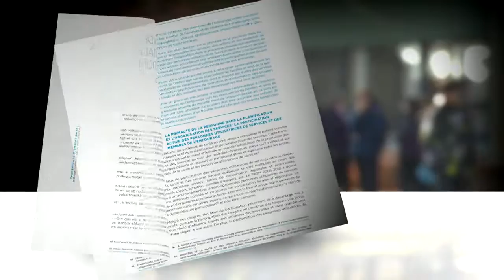Vivre avec une maladie mentale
Un père de famille, André Amyot, a deux enfants dont la santé mentale est fragile. Après des traversées souvent houleuses, l’espoir s’est enfin pointé pour ses deux enfants aujourd’hui majeurs.